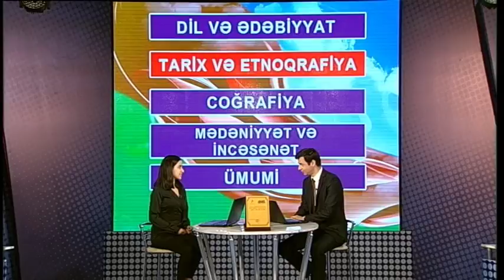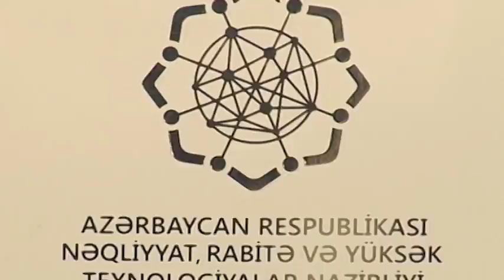Mən Azərbaycanlıyam -(Zərdab) 13. 05. 2018